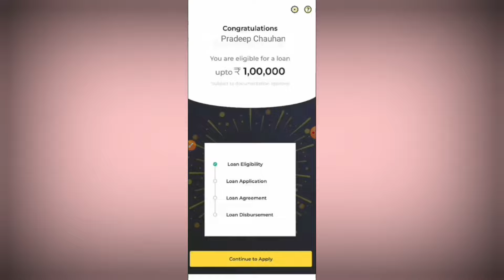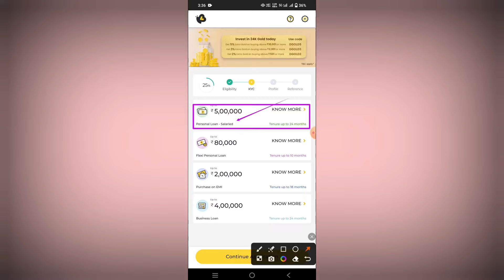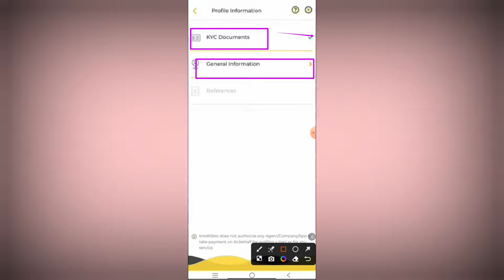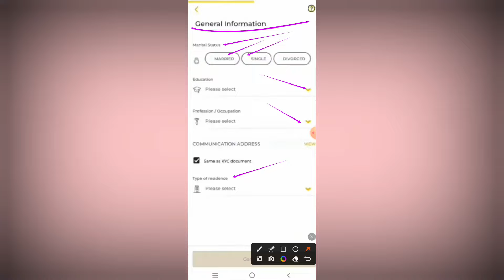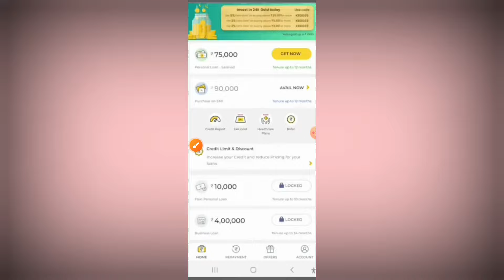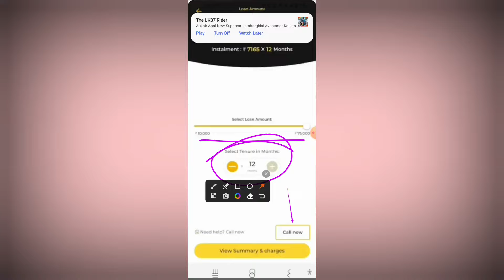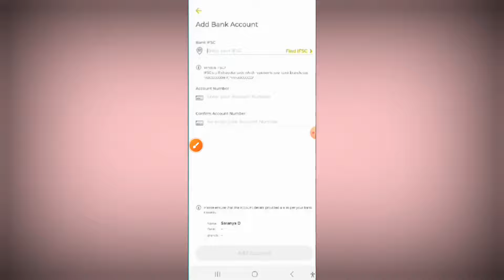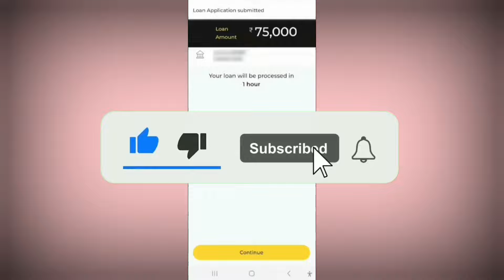kreditbee loan kaise le 2024 | kreditbee se loan kaise le | instant loan app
kreditbee loan
kreditbee app se kaise loan le
kreditbee loan kaise le full process
kreditbee se loan kaise lete hain
kreditbee app se loan kaise le
kreditbee loan kaise le 2023
kreditbee se loan kaise len
kreditbee how to apply loan
kreditbee loan kaise lete hain
kreditbee
best loan app
kreditbee app